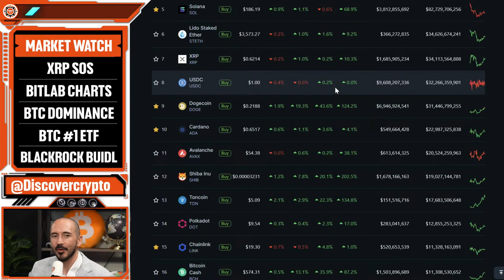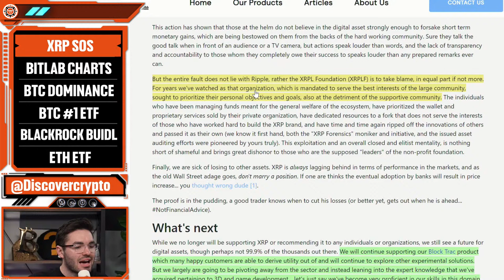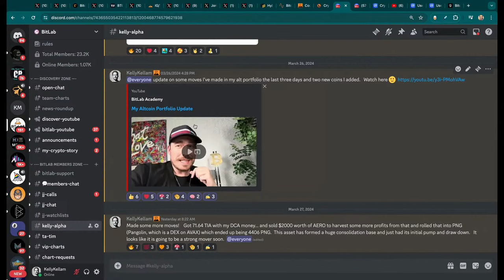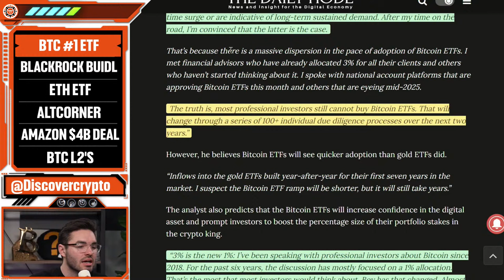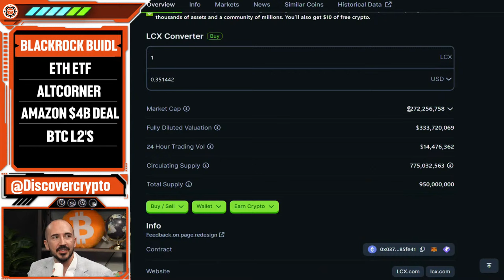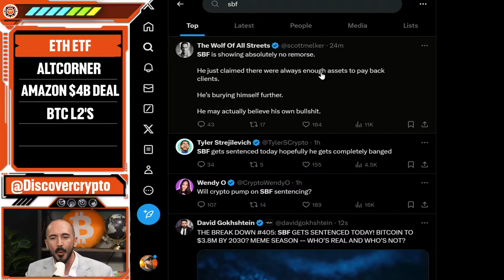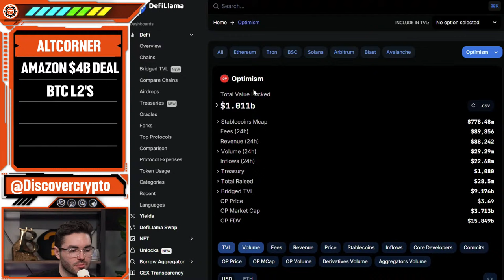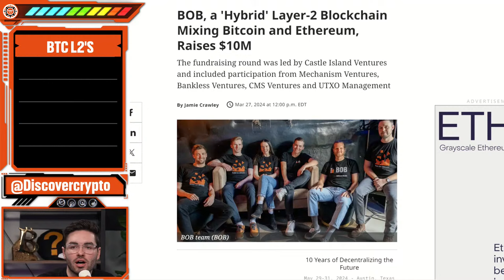XRP Is A Sinking Ship! (Buy THESE Altcoins Instead)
Terrible News for XRP holders JUST HIT! In todays video we dive into what Altcoins are set to SKYROCKET as Bitcoins Recaptures $70,000.

TIMESTAMPS
0:00 START - Intro
1:50 Market Update
TA with Kelly from Bitlab Academy